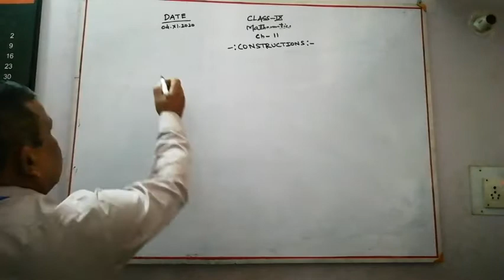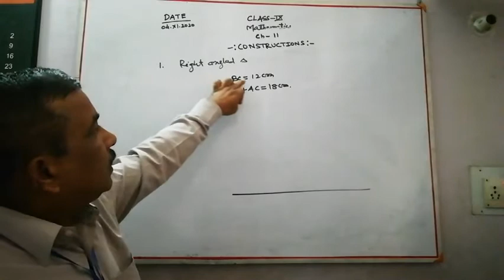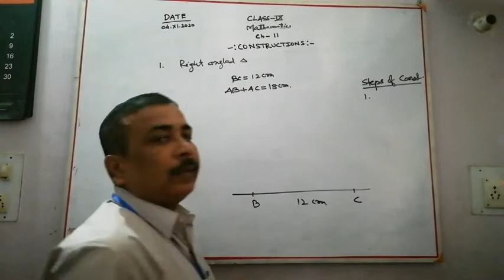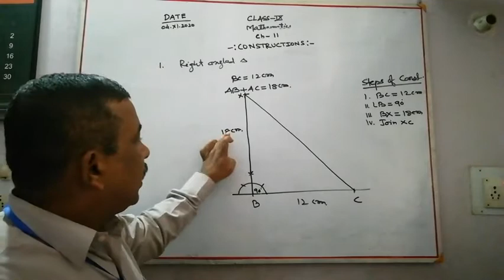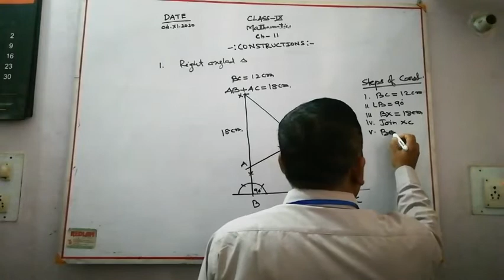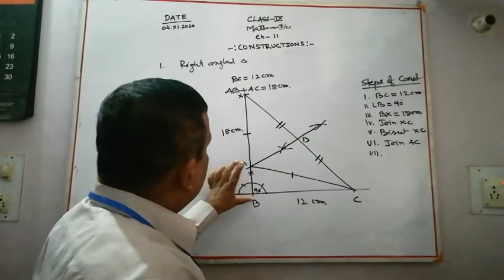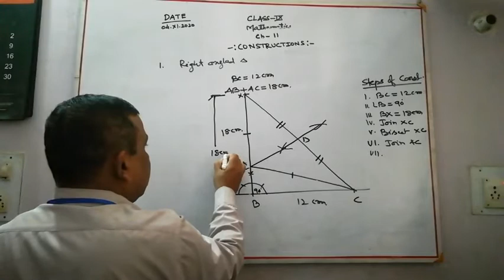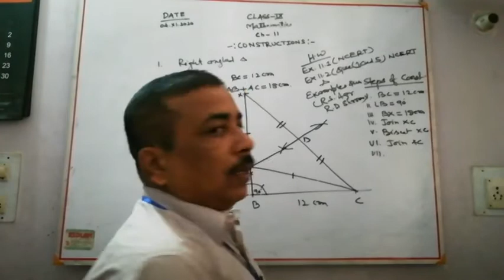Math class 9th chapter 11 construction 2 by Abhay kumar pandey